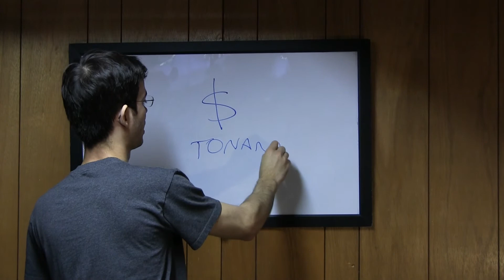Qual violão eu devo comprar ?